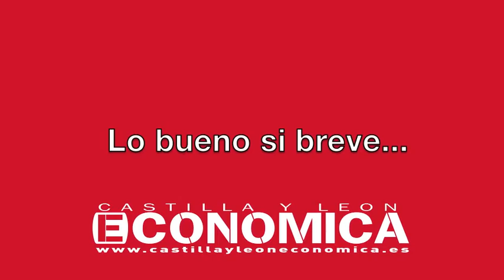Luisa Alcalde: Lo bueno si breve...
En la jornada organizada por Castilla y León económica sobre Los líderes de Castilla y León, qué podemos aprender de ellos, patrocinada por Caja España Duero, su consejera delegada María Luisa Lombardero hizo un discurso bien construido en clave de futuro.